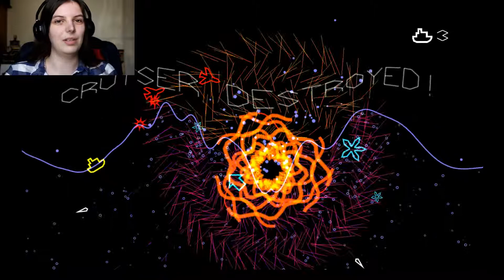Tsunami Cruiser | The Boat That Rocked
Welcome to Tsunami Cruiser! A amazing game wherein we ride the waves and defend our ship against the warring sea-life!

Socials~